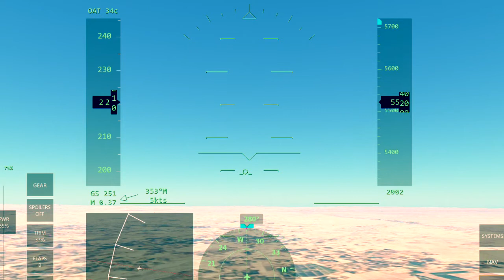A320-200 [] GMMX - LEBB [] Menara - Bilbao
This is a flight from GMMX to LEBB in a A320 .